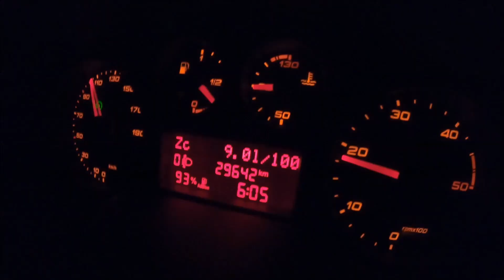Moto Misja Hiszpania - październik 2019